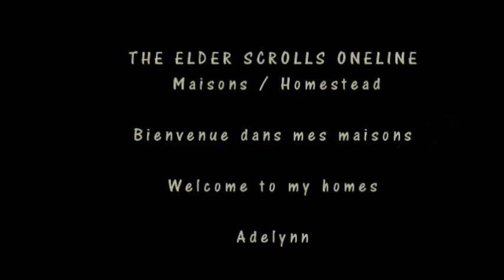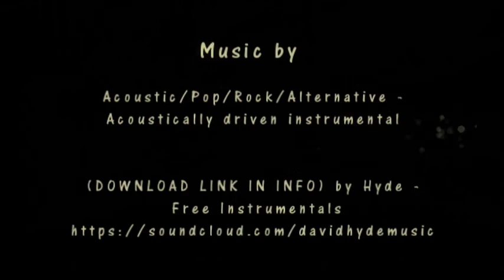ESO Homestead NA Autumn Gate * la Porte de l'Automne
Maisons / Homestead
Bienvenue dans mes maisons
Welcome to my homes
Adelynn

la Brèche
Porte-de-L'Automne
Rift
Autumn's-Gate

Acoustic/Pop/Rock/Alternative -
Acoustically driven instrumental
(DOWNLOAD LINK IN INFO) by Hyde -
 Free Instrumentals